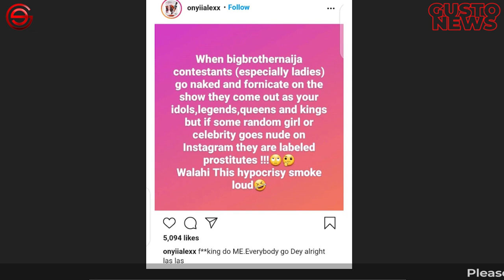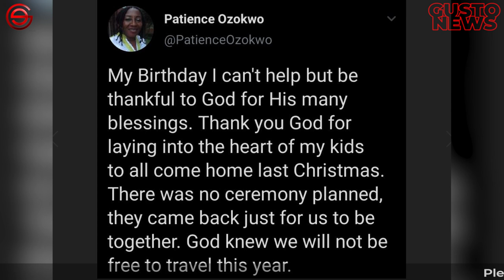PETE EDOCHIE Slams Back at Muslim Critics | PATIENCE OZONKWOR Clocks 62 | ACTRESS Abuses BBN Viewers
PETE EDOCHIE Slams Back at Muslim Critics of the unreleased "FATAL AFFAIRS" movie | PATIENCE OZONKWOR (MAMA G)Clocks 62 | ACTRESS ONYI ALEX Abuses BBN Viewers | Nollywood legend Prof. AYO AKINWALE dies at age 74.